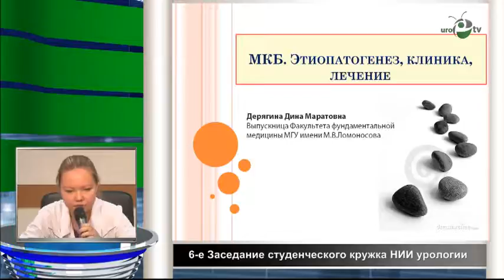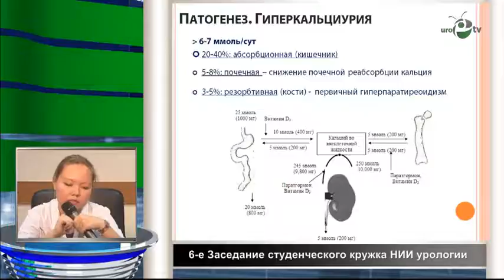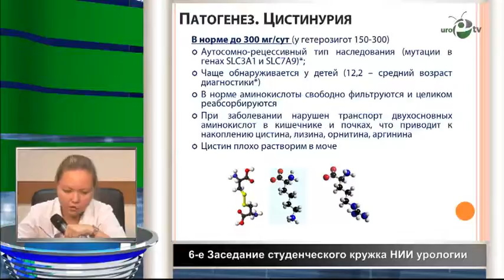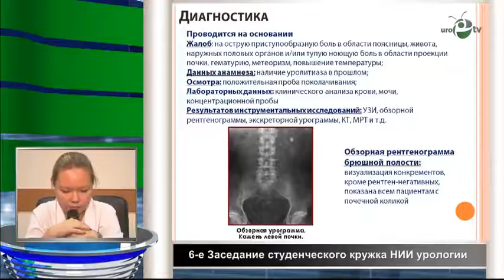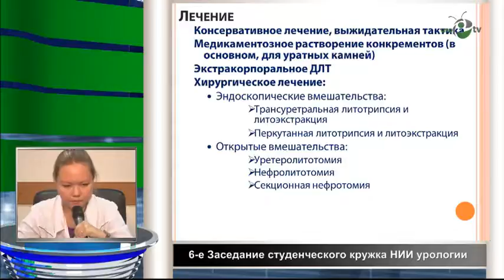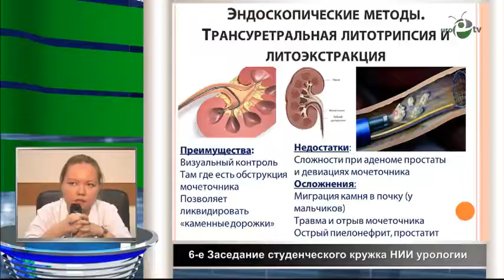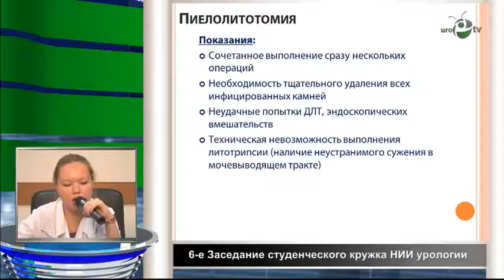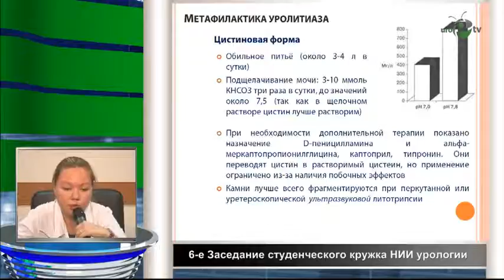Дерягина Д М - МКБ Этиопатогенез, клиника, лечение